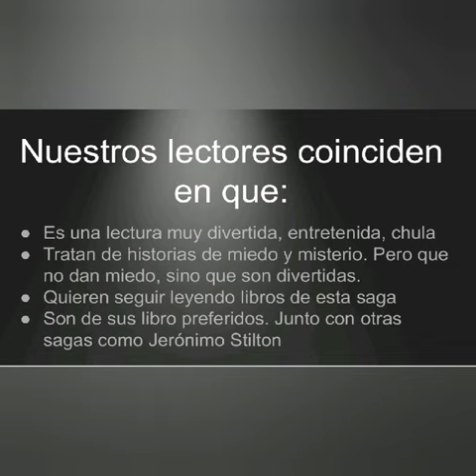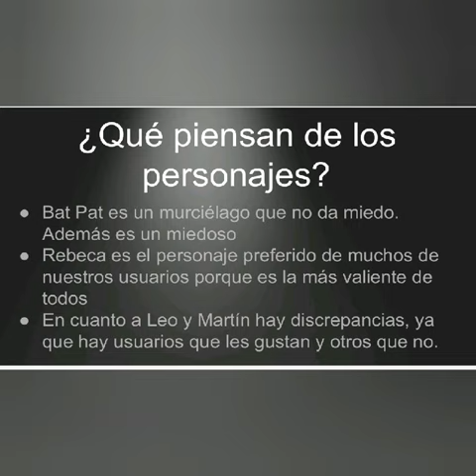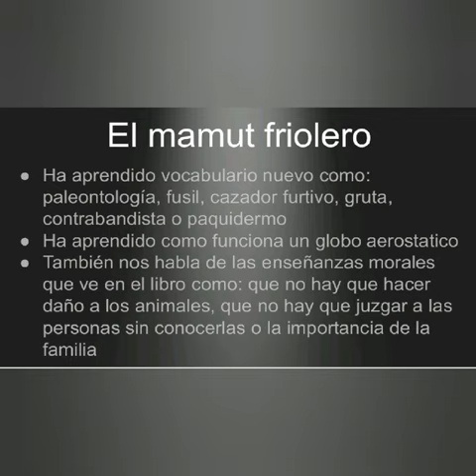Bibliotecas de Piélagos - Resultados del club de lectura durante el confinamiento